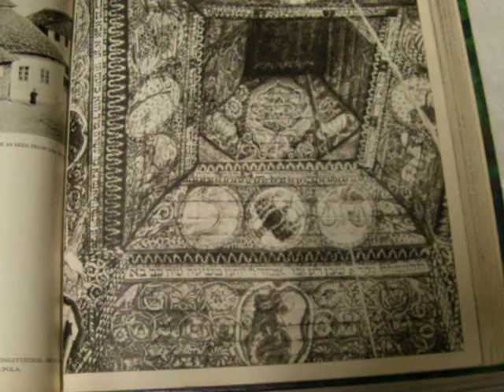Holocaust mosaic art on Orthodox Jewish; source photos for drawing, video © A K Segan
Narration correction: This is Under the Wings 60, not 57 as stated by the artist.
Artist Akiva Kenny Segan began the drawing in late November or early January 2010. Video'd Jan 21, 2011.
It was inspired by a photo of an Orthodox Jewish man lying on his back under barbed wire, Olkusz, Poland, 1940.
The photo is seen in the book The Pictorial History of the Holocaust, published by Yad Vashem, Jerusalem, 1940.
Among various images Segan drew in the area of the victim's tallit (prayer shawl) are images inspired from imagery seen in black & white photos in the book Wooden Synagogues, edited by Maria Piechotka and Kazimierz Piechotka; and the book Time of Stones, photos of  Polish-Jewish gravestones by Monika Krajewska (Interpress, Warsaw, 1983).
A 38 sec video of the drawing, completed Feb. 2015, for the 7th mosaic-drawing combo of the Under the Wings (Holocaust) art series. It depicts Pére Jacques, a French Righteous Person murdered at the Mauthausen concentration-death camp in Austria. The mosaic is in-progress summer 2015:
 Artwork, film © Akiva Kenny Segan